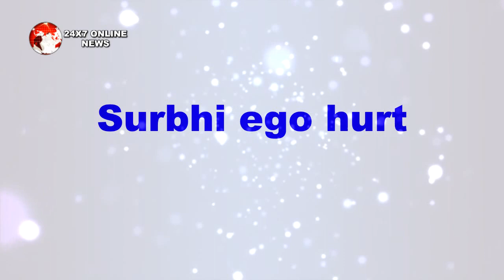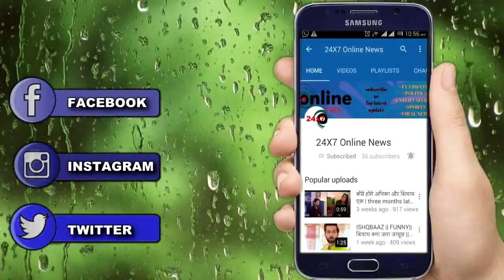BB 12 || ROMIL की बातो से DIPIKA को होने लगेगी ROMIL से हमदर्दी